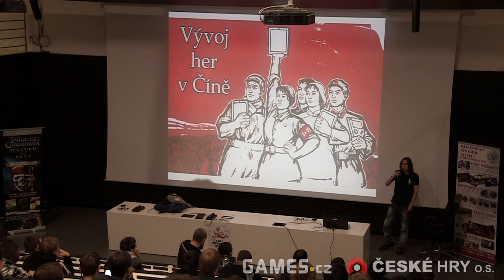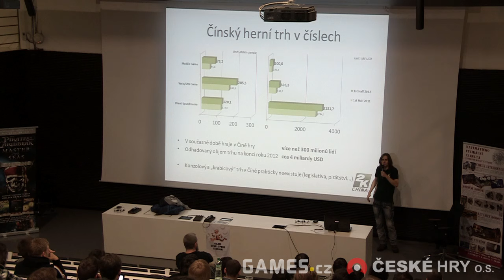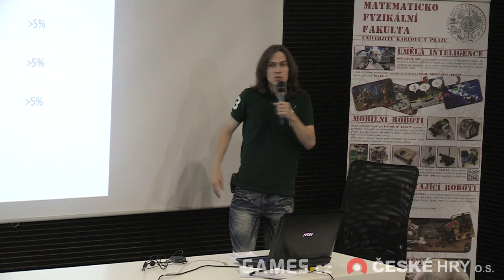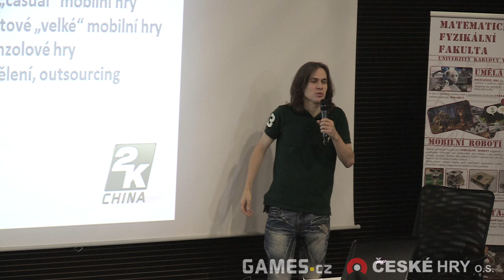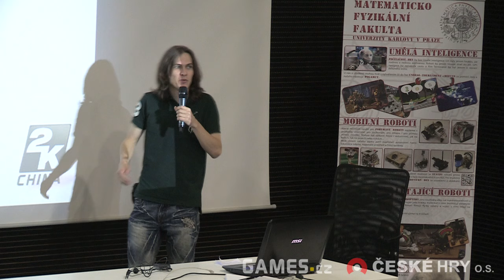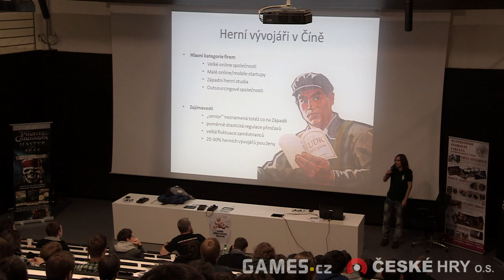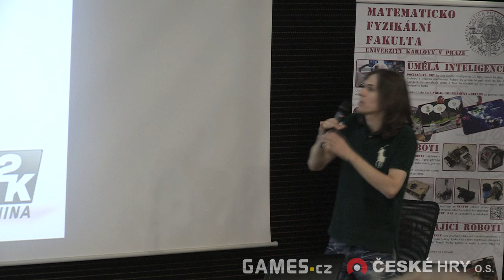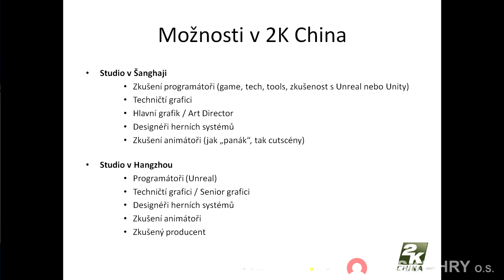GDS 2012: Lukáš Codr - Vývoj počítačových her v Číně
Povídání o čínském herním trhu a možnostech, které na něm mohou mít čeští vývojáři. Představení hlavních her a směru vývoje herní scény v Číně, příklady z praxe při uvedení hry na čínský trh a samozřejmě také množství informací pro dobrodružně naladěné vývojáře, kteří uvažují o exotické kariéře v některé z herních firem v ČLR.